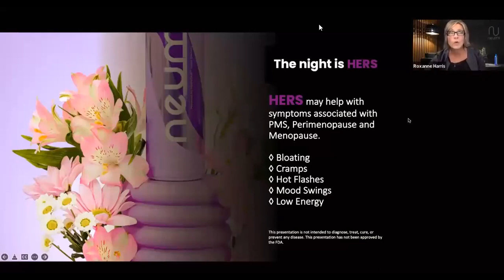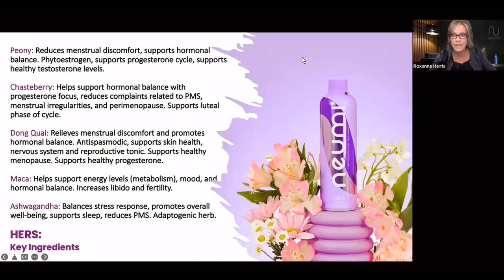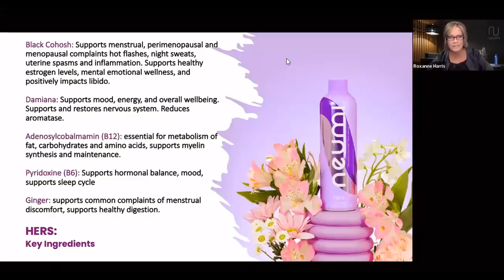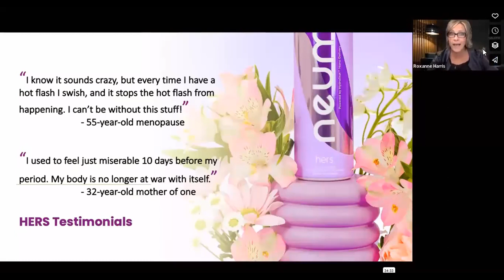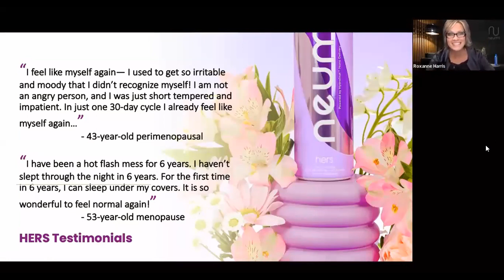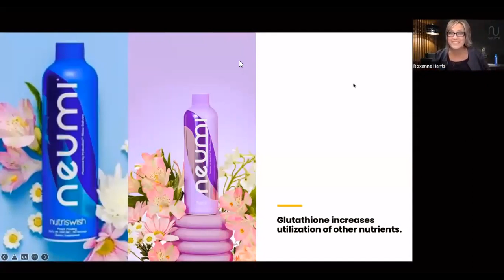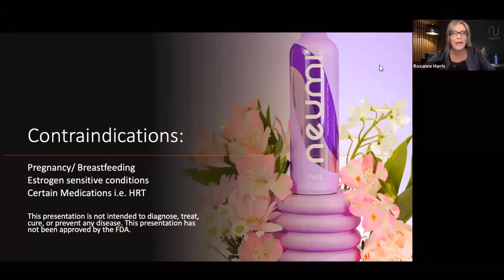Hers - Herbal Breakthrough! (Overview)